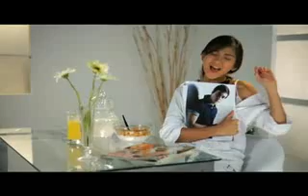a very special love by sarah geronimo